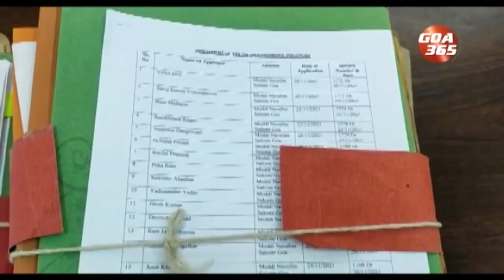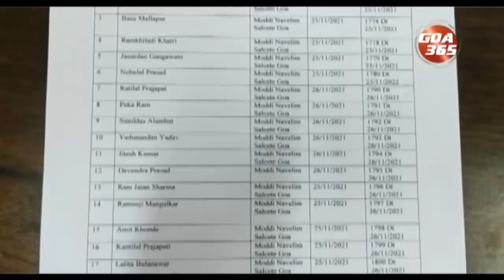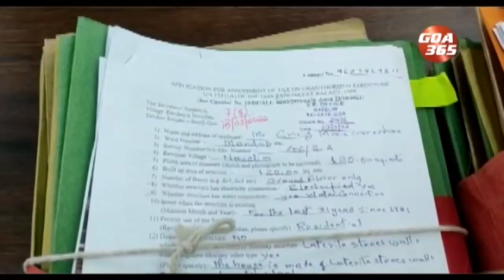Directtions given for house number to illegal houses